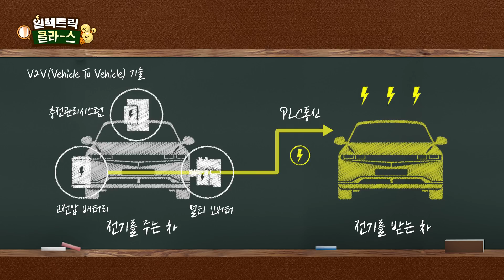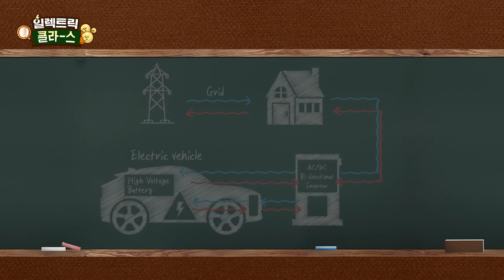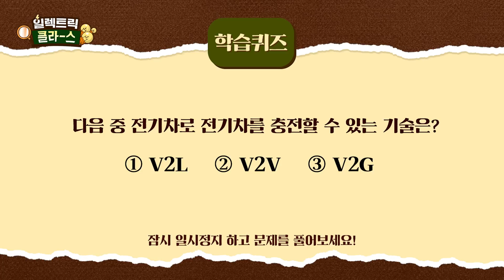전기차로 전기차를 충전할 수 있을까? [일렉트릭 클라-스 3화]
만약 전기차로 전기차를 충전할 수 있다면,
전기차로 건물에 전력 공급도 가능할까?!👀

◎ 타임코드
0:00 오프닝
0:31 이번 클라-스의 주제
0:51 V2V 기술이란?
1:30 기종이 다른 전기차끼리 충전이 가능할까?
2:38 전기차로 건물에 전력 공급도 가능할까?
2:50 V2G 기술이란?
4:10 학습퀴즈📚